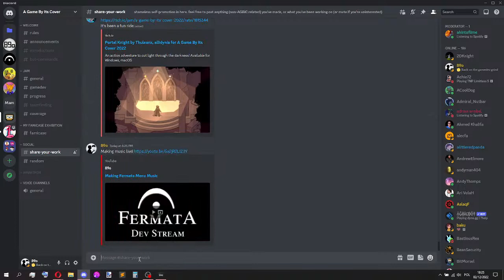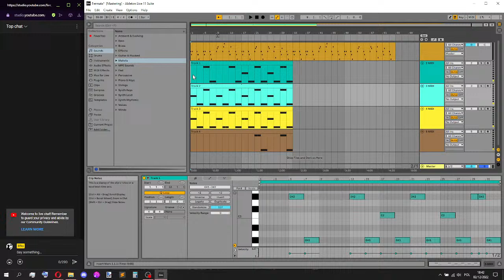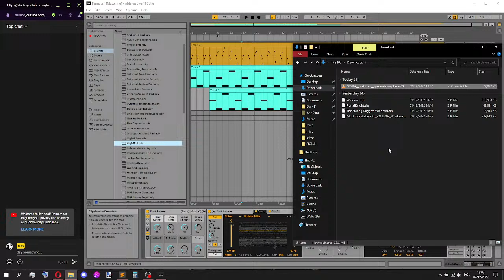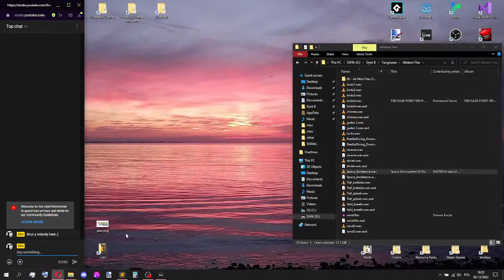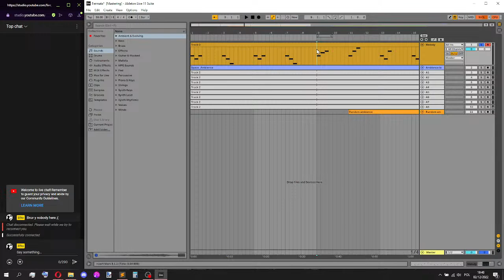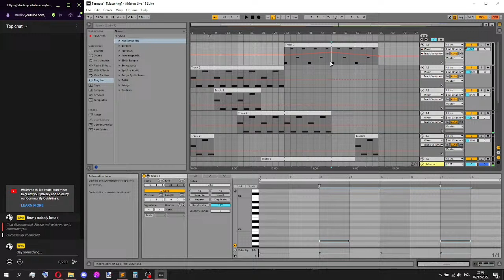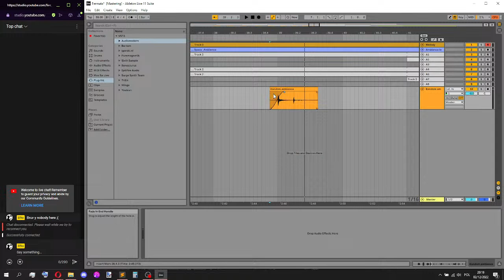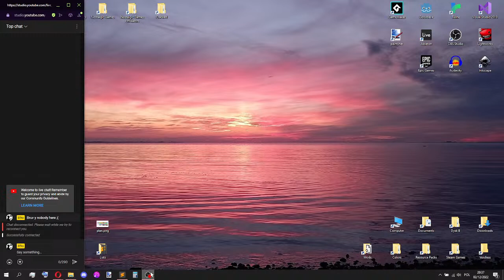Making Fermata Menu Music